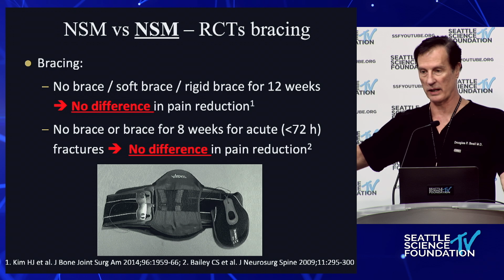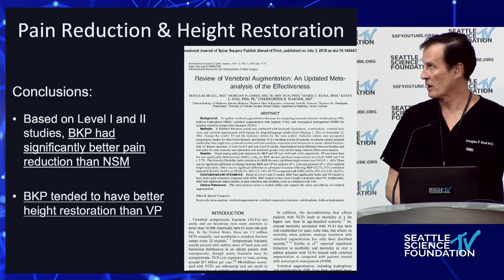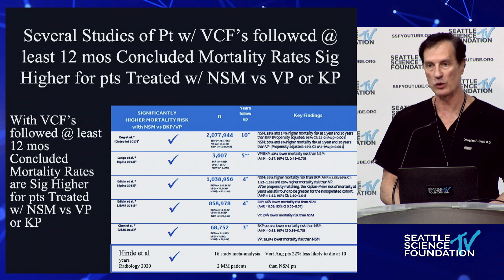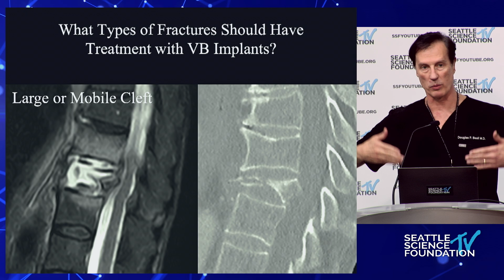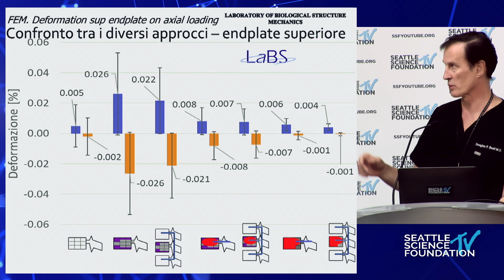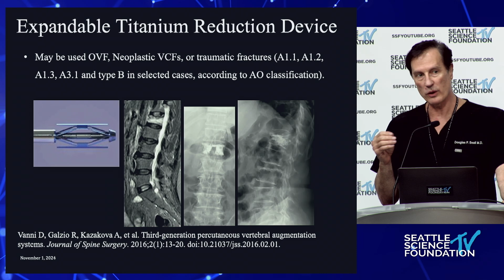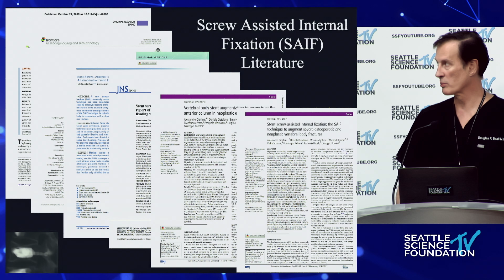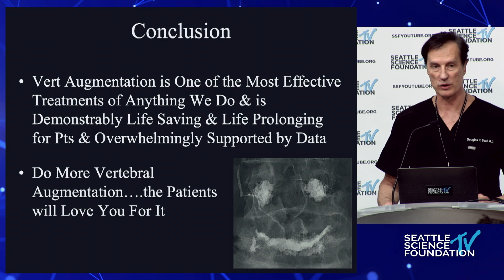Overview Osteoporotic Compression Fractures - Douglas P Beall, M.D.